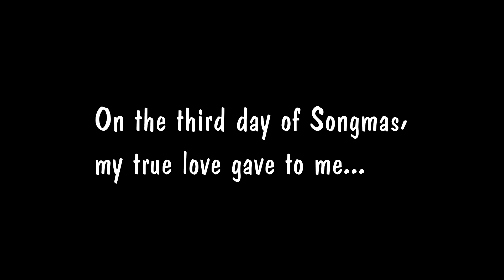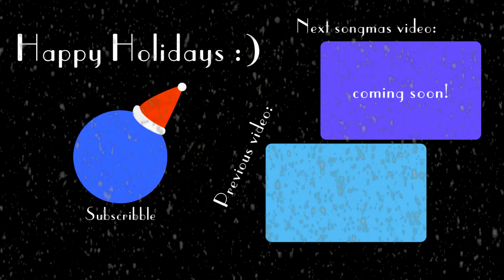Third day of SONGMAS || Taxi Cab - twenty one pilots (cover by Jursey)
Woah, I actually managed to keep this up three days in a row! :D
Don't be surprised if nothing comes out tomorrow because I haven't had time to record anything new at all, BUT I will still try and find time to.

snappyjess7